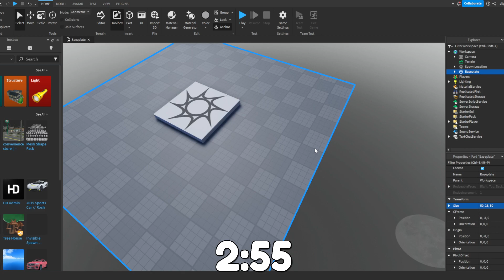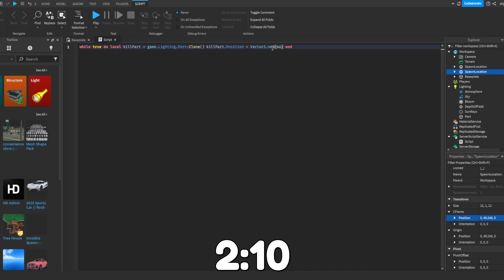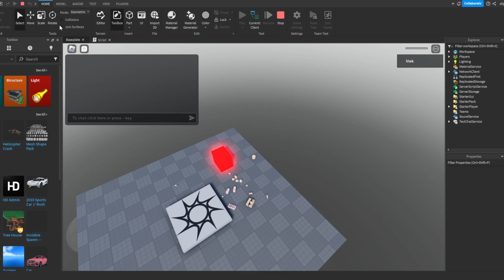vytvořil jsem ROBLOX hru pomocí JEDNOHO ŘÁDKU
Script (už upravený):
while true do
 local killPart = game.Lighting.Part:Clone()
 killPart.Size = Vector3.new(math.random(1,16), 2, math.random(1,16))
 killPart.Position = Vector3.new(math.random(1,20), 50, math.random(1,20))
 killPart.Parent = game.Workspace

 killPart.Touched:Connect(function(part)
  if part.Parent:FindFirstChild("Humanoid") then
   part.Parent.Humanoid:TakeDamage(100)
  end
 end)
 task.wait(1.5)
 killPart:Destroy()
end

Pokud tohle čteš tak napiš do komentářů: 🍕